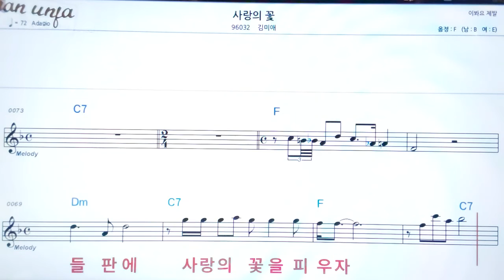사랑의 꽃/김미애👍악보, 기타 코드,가사,Karaoke*가라오케 반주